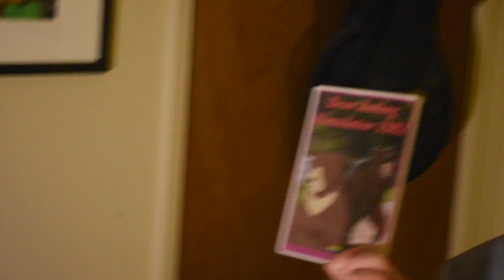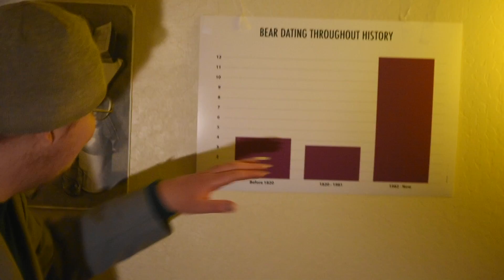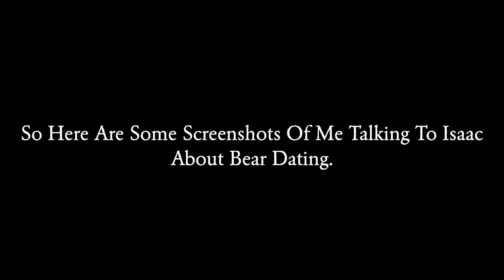We Are Living In A Simulation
I think it’s time we all learned